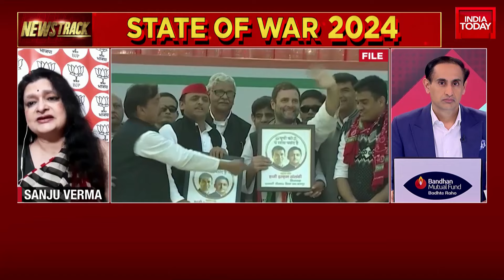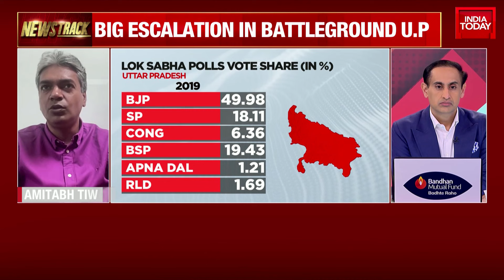NewsTrack With Rahul Kanwal: Rahul Gandhi's Comment On Aishwarya Rai Gets Backlash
Congress leader Rahul Gandhi has received flak for his remarks during the Bharat Jodo Nyay Yatra. During the rally, the Wayanad MP singled out a mediaperson, asking him about his caste. At another instance, Rahul Gandhi singled out Bollywood actors Amitabh Bachchan and his daughter-in-law Aishwarya Rai Bachchan while questioning the absence of members from Other Backward Classes (OBCs) during the Ram Mandir inauguration ceremony.